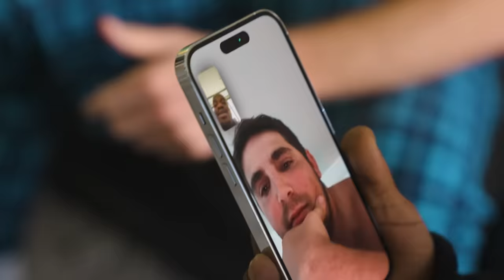We Got Payback On My Neighbor Karen!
risking brain-eating amoeba to destroy neighbors pool with a Sherp, burnouts until the wheels pop, Paddy Pimblett teaches Kewon defense against bullies, Poopies helps us get revenge against Karen neighbor